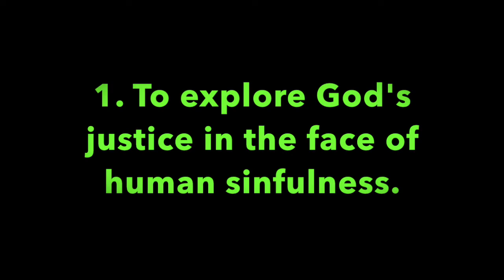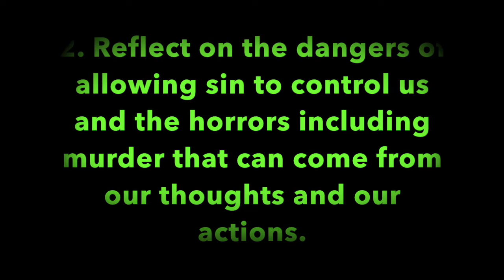Pleasant Green St. Louis-TV, Sunday School Lesson, 1-2-2022, Minister, Leonard Harris